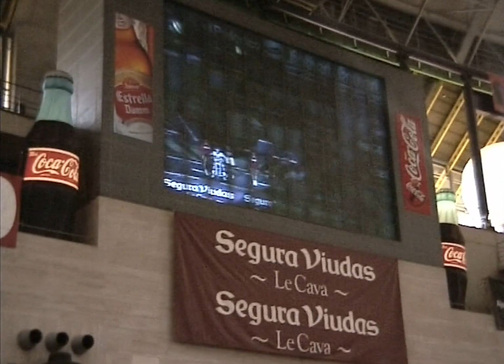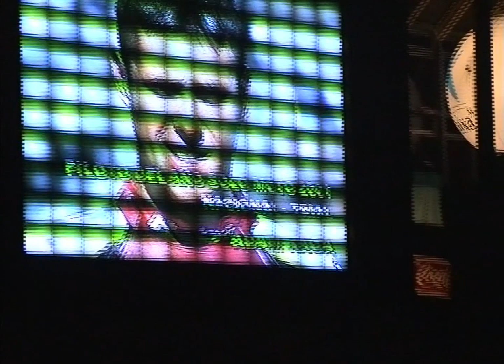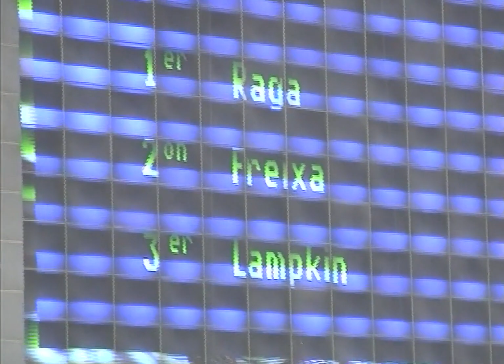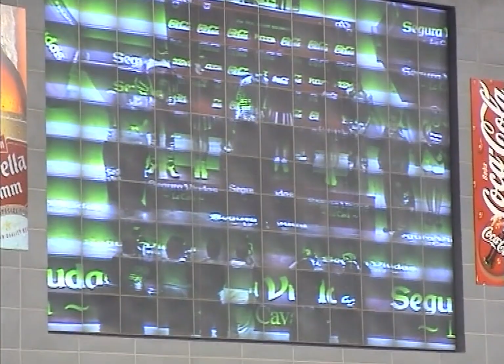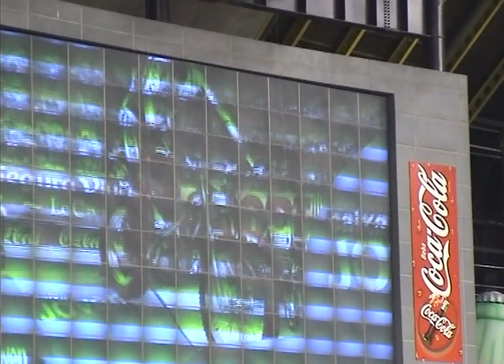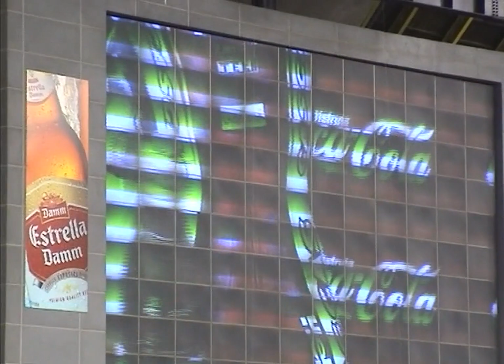ADAM RAGA 2002 02 03 WTIC trial indoor solo moto barcelona adam 1er david xavi cabestany colomer fuj